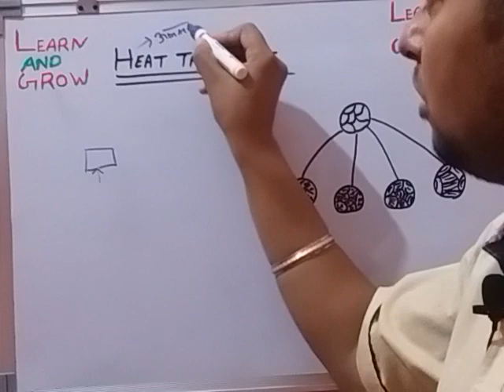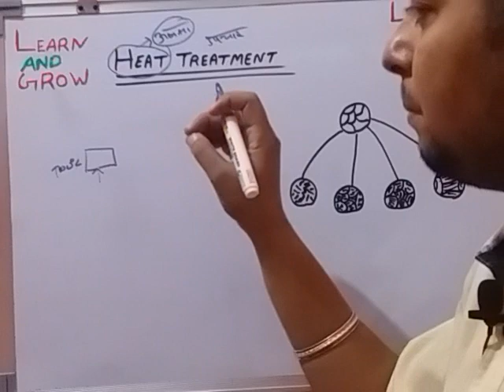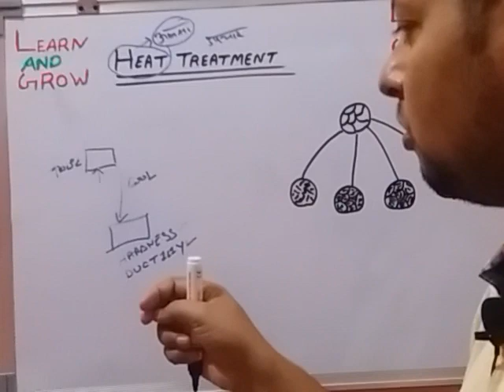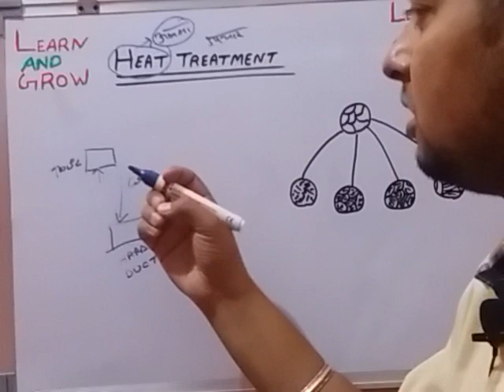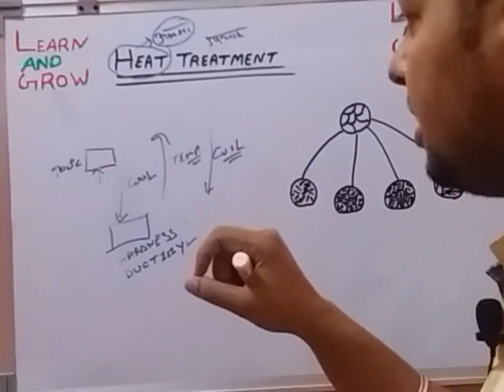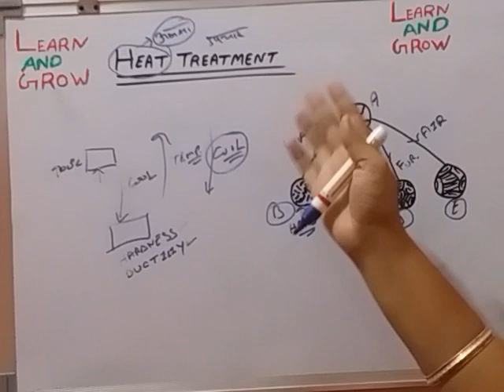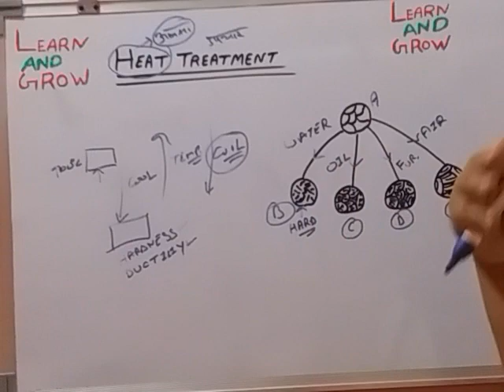Heat Treatment (हिन्दी)